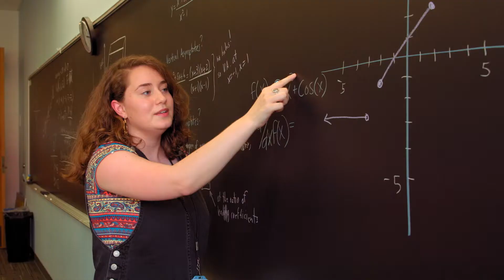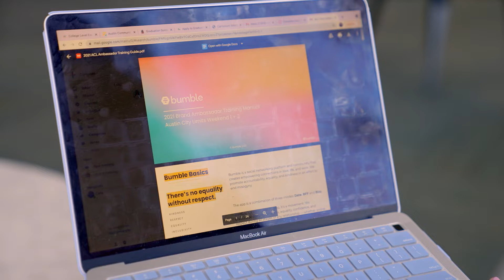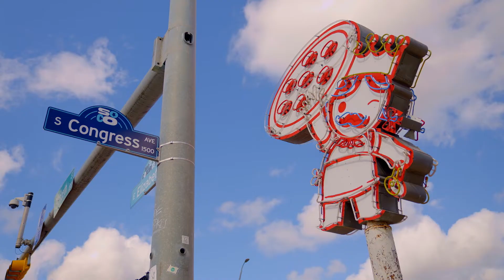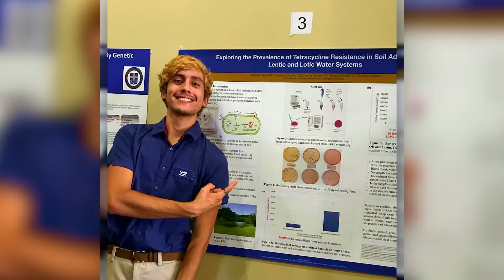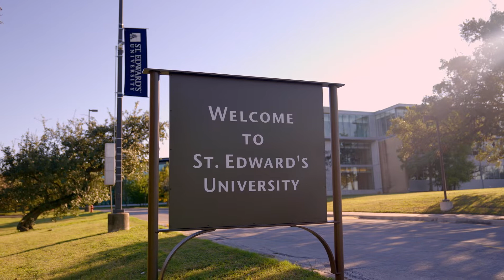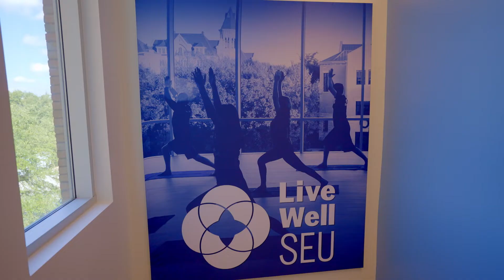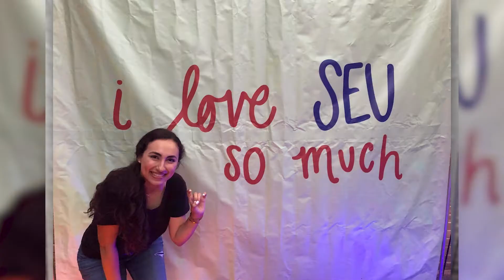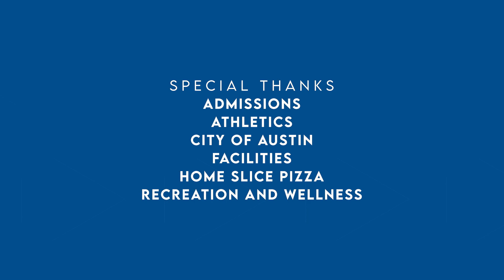St. Edward's University - Full Episode | The College Tour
Students at St. Edward’s are inspiring. They’re smart, caring, innovative thinkers and problem solvers who are passionate about making a difference in the world. See for yourself! Meet 10 Hilltoppers who share their personal stories and the outstanding opportunities they have on the hilltop to prepare for their careers and future. You’ll also get a feel for Austin, our amazing hometown!

At St. Edward’s, we believe in living life to the fullest! We’re a nationally ranked university in Austin, Texas — a world-class city of innovation, culture and opportunities. We offer a highly personalized university experience within a vibrant community of many faiths, nations and walks of life. Who we are is inspired by our Catholic, Holy Cross founders, who have educated students since the 1830s to think critically, act ethically and strive for equity and justice. We honor that mission, proudly and purposefully, as A Destination University for a More Just World.